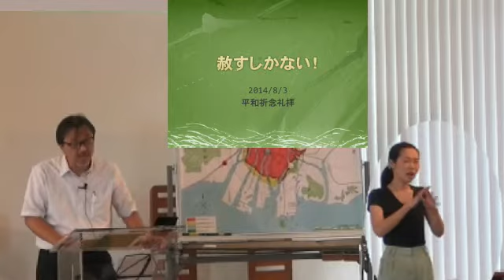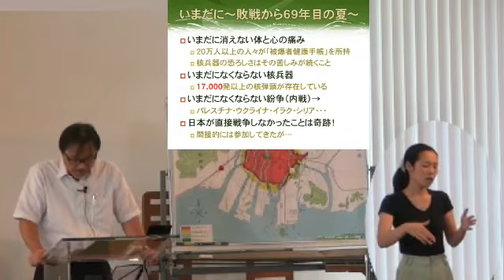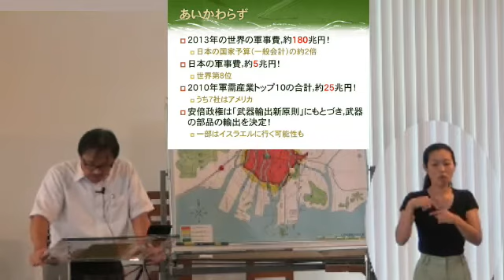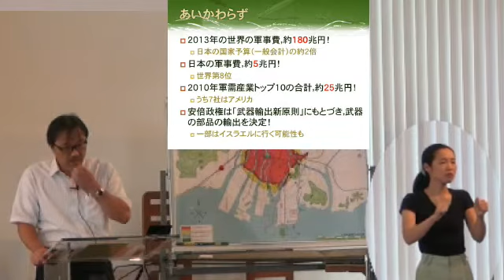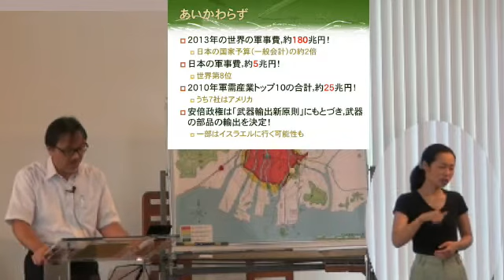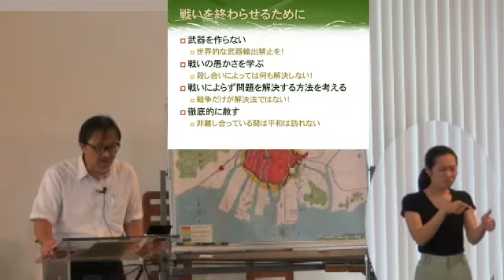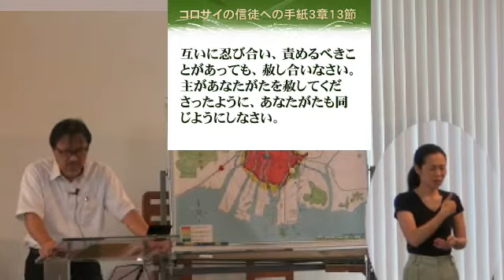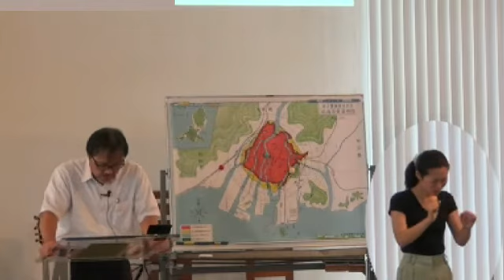J20140803 説教 「赦すしかない！」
堀川 寛 牧師